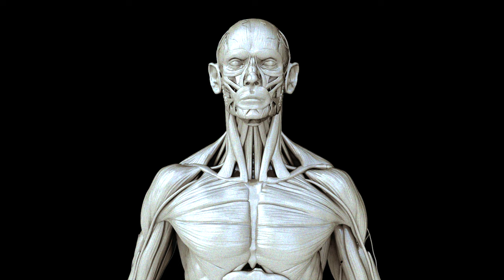ТО, ЧТО НАЗЫВАЕТСЯ БОГОМ (Авега) l Человек из Вавилона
Что есть Бог? Кто Он/Она ? Давайте задумаемся над этим.
Возможно Он и есть Я каждого из нас?!

😌 Поддержка канала финансово:
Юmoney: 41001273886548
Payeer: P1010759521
Bitcoin: 149k51AuJLkzXkiqH7DXBM8w5A3ebDRUtG
USDT (TRC20): TMBxj11esupxzoTvPFwcvk8RnFoEyu3qLM